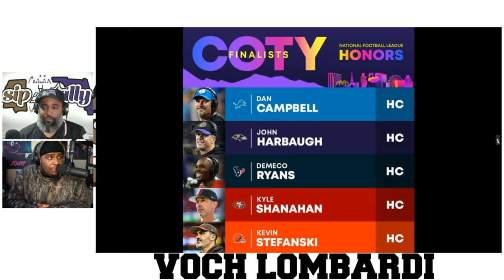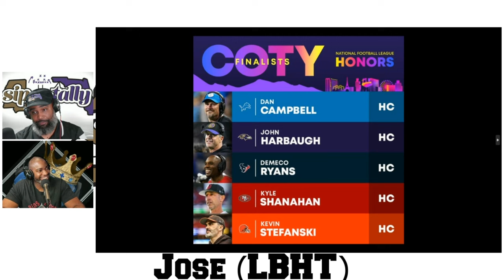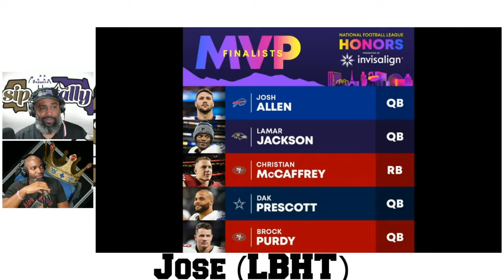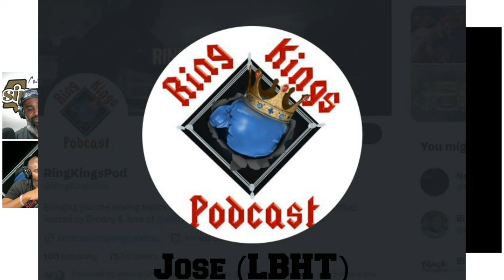Part 1 Post Season Awards with Co Evans & Friends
Join Co Evans and a group of friends as they discuss their predictions for the post season awards in the NFL. Who will take home MVP, Offensive and Defensive Player of the Year, and more? Don't miss this lively discussion on the best players of the season!

*** Send Stuff***
2241 North Monroe St 1267